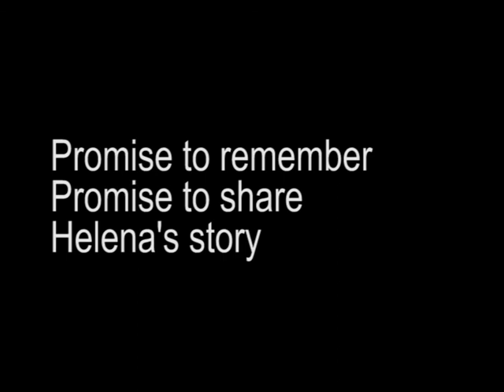Remember Me with Helena Goldstein (edited version)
[SUNDAY JULY 28, 2013] Remember Me with Helena Goldstein

The talk series is a unique opportunity to listen to a personal account of the Holocaust by a Survivor and to make a promise to 'remember' their story.

"I tell children that during the war I had the opportunity to escape, but when I realised my brother did not have the same opportunity, he said to me,
'It is our duty to survive in any way that we can.

No one will believe us if we do not have an eye witness. You have to be the eye witness'..." - Helena Goldstein.